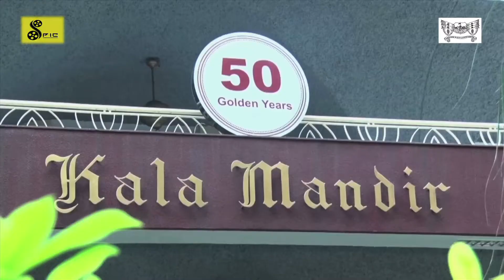The Next Generation 'SCHOOL OF ROCK' - (Promo)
The Next Generation 'SCHOOL OF ROCK' (2019) - The Musical presented by 'La Martiniere Schools, Kolkata'.
An Audio-Visual Event Coverage by 'SPIC, Kolkata'.